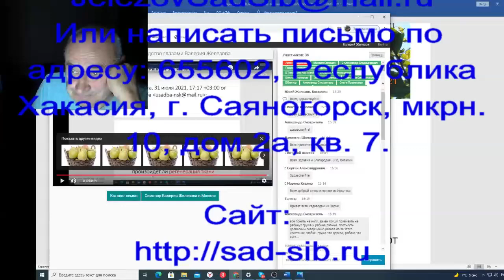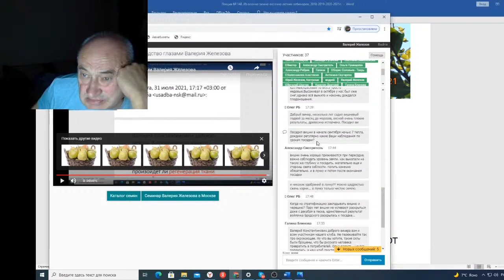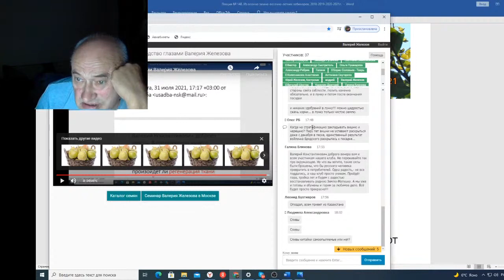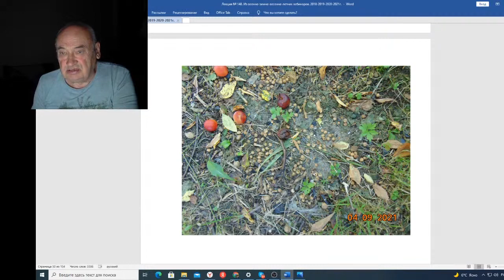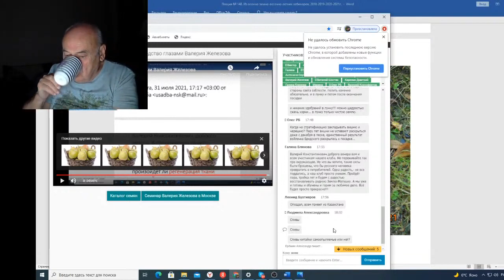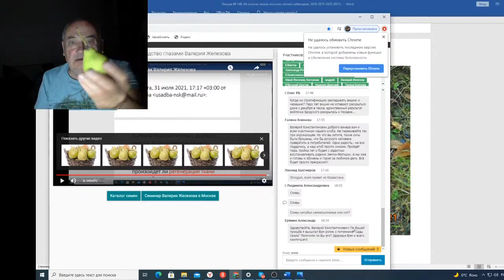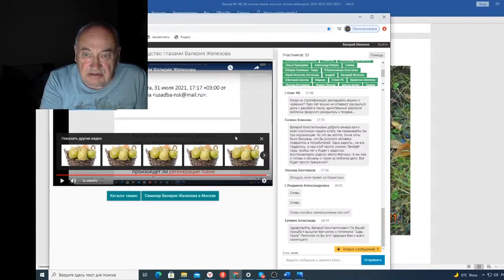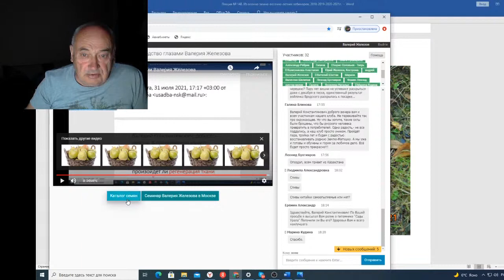Вебинар 148 Ответы на вопросы в чате 2